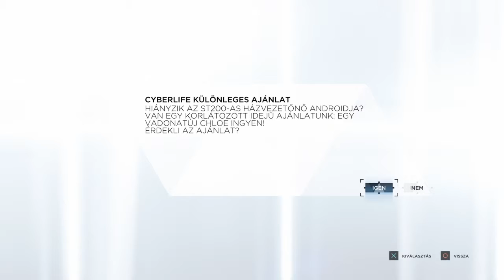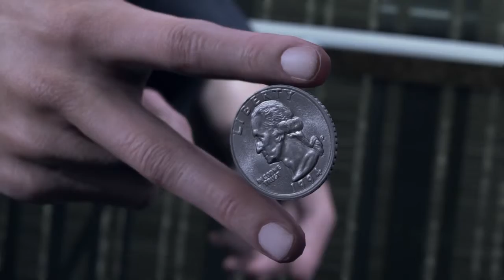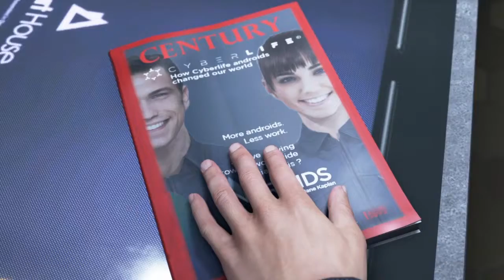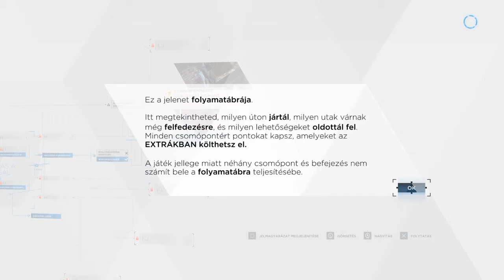Detroit Become Human 01*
Magyar felirattal, HUN sub